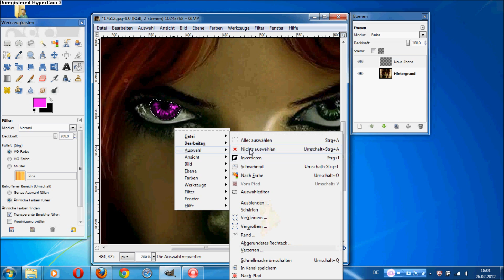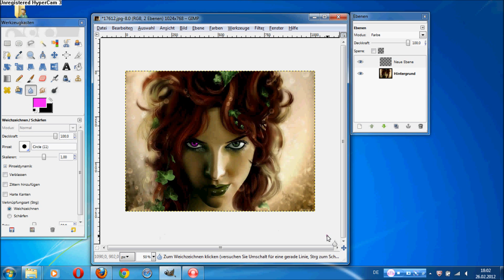Gimp Tutorial Augenfarbe ändern Deutsch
Tutorial um Augenfarbe mit hilfe von Gimp ändern zu können

Anleitung

1.Freie Auswahl Werkzeug anklicken

2.Gewünschten Bereich umranden

3.Neue Ebene erstellen

4.Gewünschte Farbe einstellund und füllen Werkzeug aktivieren.Nun den makierten Bereich füllen.

5.Den Pfeil bei Ebene drücken und Farbe wählen.Durch das verändern der Deckkraft kann die Intensität eingestellt werden.

6. Rechte Maustaste drücken -AuswahlNichts Auswählen

7.Radierer Werkzeug wählen nun den schwarzen Bereich des auges wieder freilegen(evtl.auch stellen ausbessern falls ihr euch vermalt habt.

8. Weichzeichnen wählen und die Kanten einmal nachziehen sodass es sauberer aussieht

FERTIG